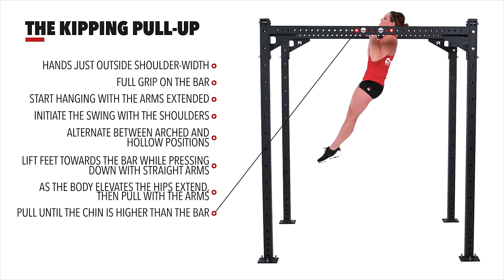The Kipping Pull-up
This “cheat” derives from a powerful and athletic reversal of hip direction—like that of the clean and the snatch—and expands the primary movers from just the back and arms down through the torso and hip to include the power zone. Far from being a cheat, kipping is a gateway skill with functional utility on the rings, parallel bars, high bar, and floor (the quickest way to get to your feet). Where most athletic communities avoid the kip, we go to great lengths to teach and learn it.